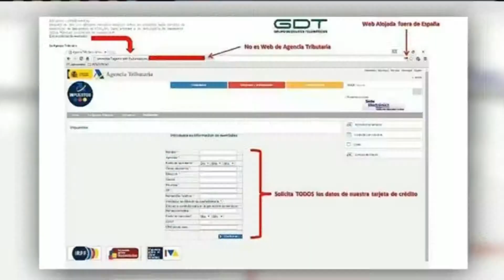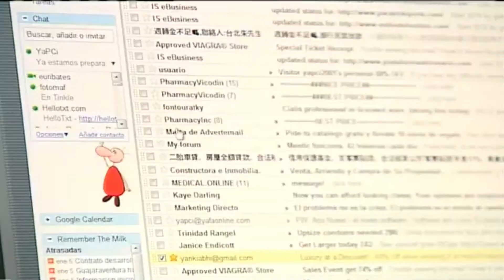Pedro Báez habla en RTVC sobre las estafas relacionadas con la Declaración de la Renta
Nuestro mánager, Pedro Báez Díaz habla en RTVC sobre la proliferación de estafas en Internet relacionadas con la campaña de la Declaración de la Renta.